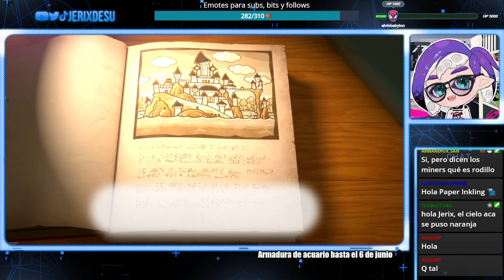JerixDesu Juega: Paper Mario The Thousand-Year Door Remake #2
Intente ir al Pit of 100 trials antes del capitulo 2... y pasa esto